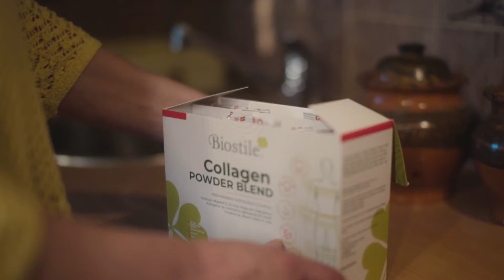Collagen Powder TV prispevek Biostile / naloga